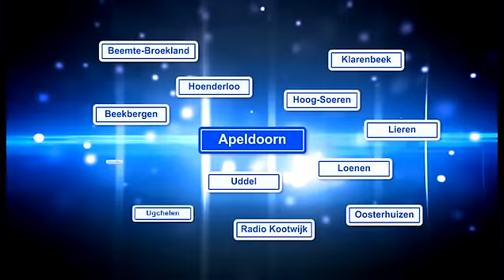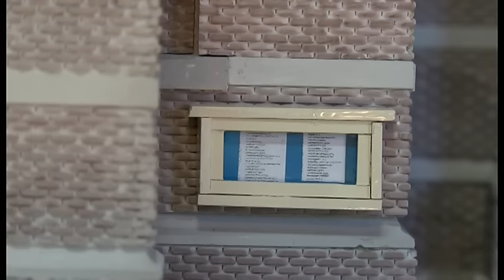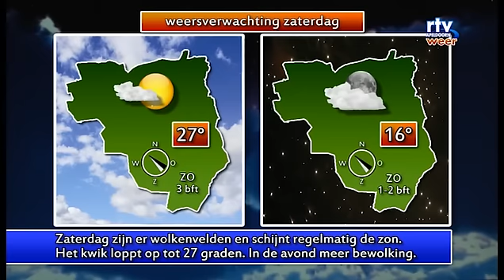Nieuws en weer woensdag 19082015